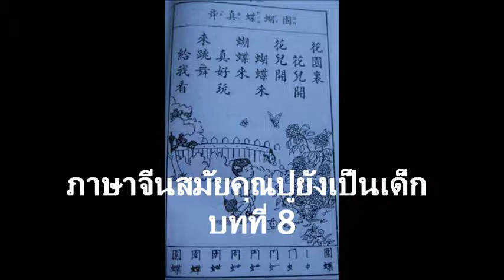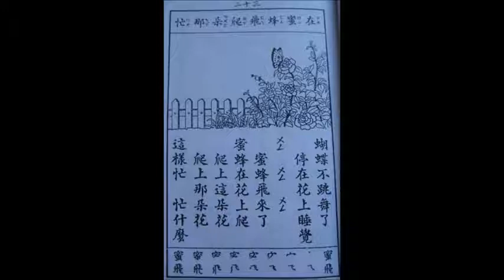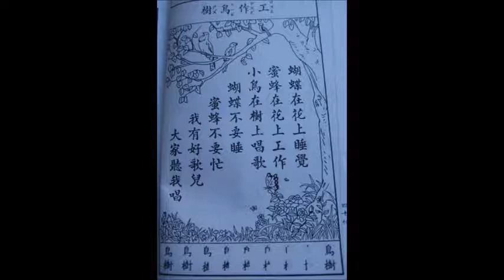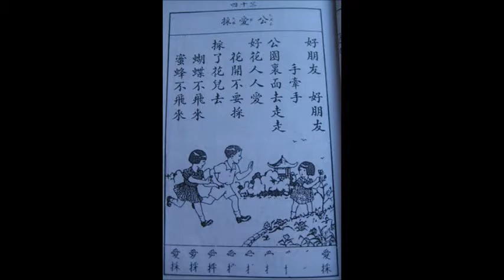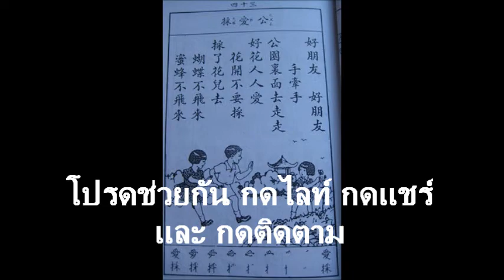ภาษาจีนสมัยคุณปูยังเป็นเด็ก บทที่ 8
ตำราเรียนวิชาภาษาจีนเมื่อ 60 ปีที่ผ่านมา
สมัยคุณปู่ของพวกเรายังเป็นเด็กนักเรียน